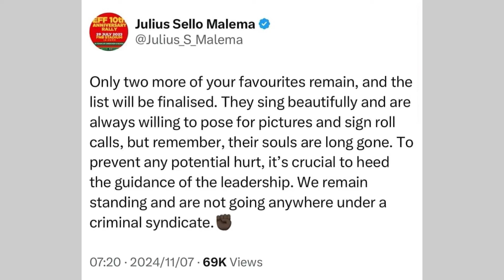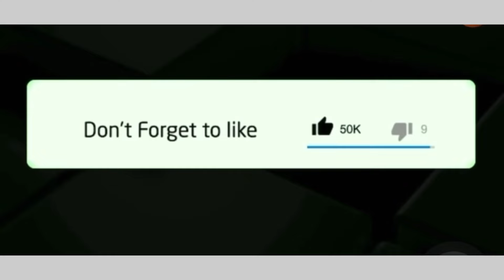Julius Malema reacts to Dali Mpofu’s exit from the EFF to the MK party 👇🏻👇🏻